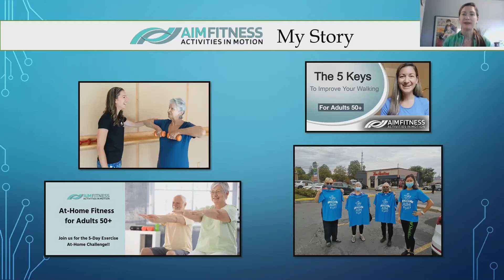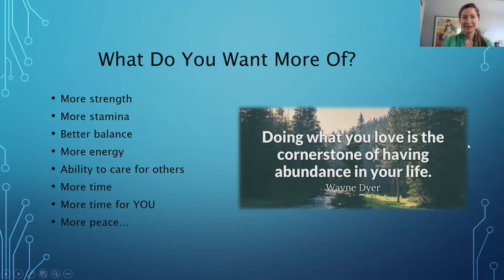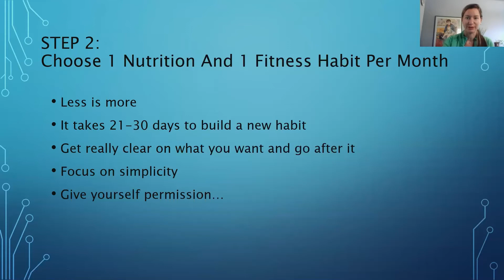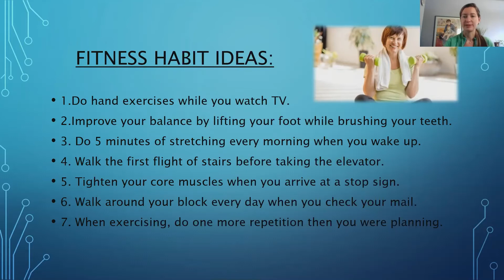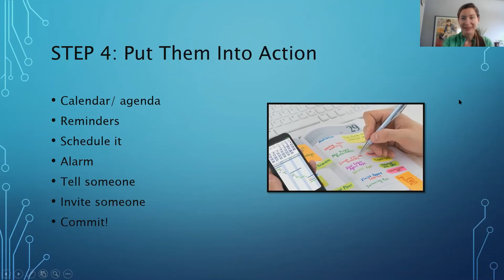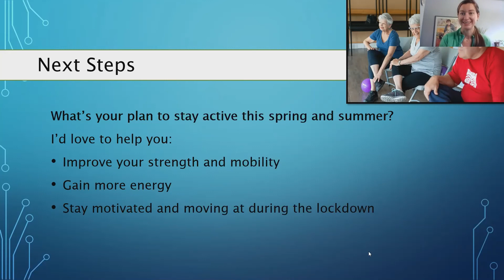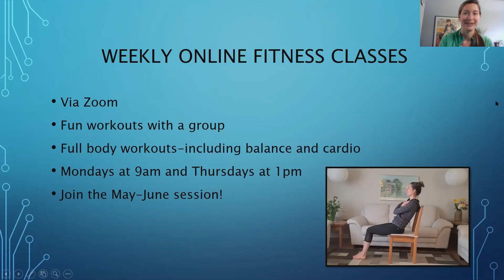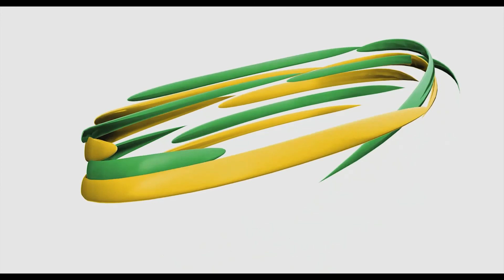How to Build Healthy Habits that last practical nutrition and fitness tips for older adults